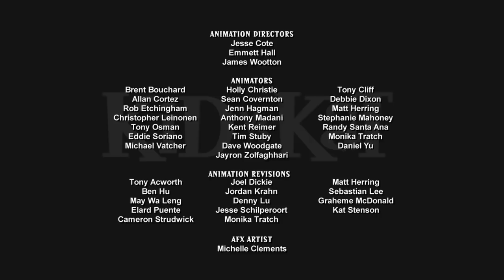Trespassers Will Be Persecuted + Oh Me-Oh Meow! 🐈 Kid Vs. Kat - WildBrain